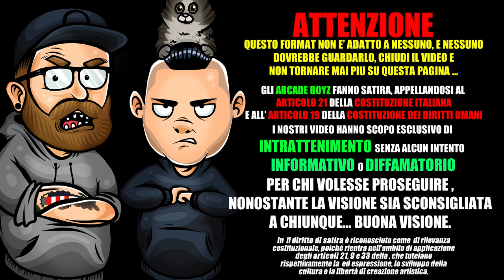GIONNYSCANDAL - IL POSTO PIU BELLO ( REACTION )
Gli Arcade Boyz fanno la reaction al nuovo singolo di GIONNYSCANDAL dal titolo IL POSTO PIU BELLO

“Il posto più bello” è una canzone di GionnyScandal estratta dall’album “Emo” (2018). Il posto più bello

testo completo :

Si lo so che siamo insieme da un po’
e che ogni giorno siamo insieme
ti scrivevo mille volte però
tu non mi hai mai voluto vedere
dicevi che sono diverso da te
e a tua mamma fanno schifo i tattoo
allora un giorno le ho portato un caffè
e con il latte ci ho scritto I love you
niente di che, ma ora con quel piccolo gesto sai che si qui con me
non me ne frega del resto, ora sono le tre
entro e mi addormento
tu starai già dormendo

Ci basta poco
e anche litigare è un gioco
vieni che facciamo una foto
quanto siamo belli
me li presti
hai degli occhi così belli
che anche mentre dormi dovresti
tenerli aperti
Noi così stiamo bene
ordinare una pizza e da bere
e guardarci ogni notte una serie
alla tv
e partire non voglio
perdere il volo per un secondo
tanto il posto più bello del mondo
lo conosco e siamo noi

Si lo so che sono solo parole
che non sono proprio come vorresti
più romantico un po’ più latin lover
ma se lo fossi poi ti annoierei
però ci provo e stamattina sul frigo
ci ho pensato prima di uscire fuori
ti ho lasciato appeso un bigliettino
con scritte le iniziali dei nostri nomi
niente di che un altro piccolo gesto
anche se forse per darti un bacio era meglio
ma tranquilla perché
oggi ritorno presto e te ne darà duecento

Ci basta poco
quanto siamo belli
me li presti